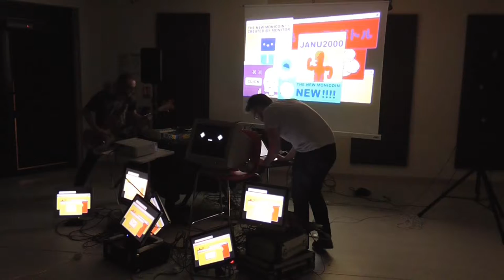Please Lose Battle (16/03/2018)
La recette est simple, mélangée à six mains : des mélodies électroniques et pop composées sur Nintendo NES, une basse et batterie déchaînées, une scénographie vidéo kaléidoscopique.

Le projet : tirer un trait d’union entre numérique des machines et humain de l’instrument, à travers Monitor, front-man et ordinateur violemment émotif. Formé en 2013 à Clermont-Ferrand, Please Lose Battle a sorti trois EPs sous le micro label anglais Pterodactyl Squad, et déjà donné plus de 40 concerts en Europe.